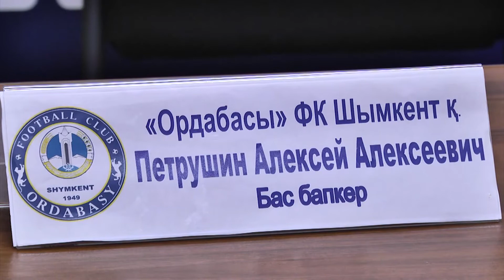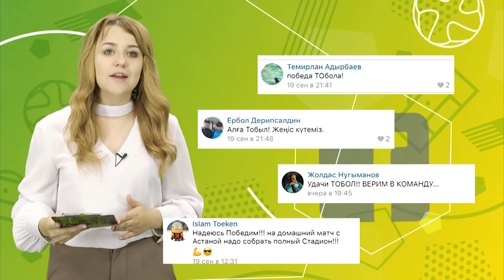11х11 Выпуск 15 (2017)